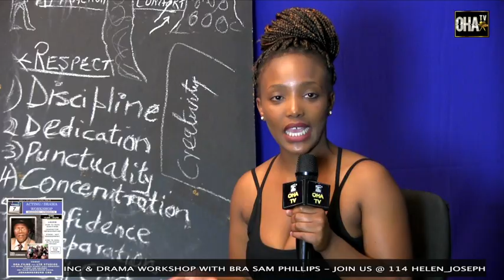Oha Films workshop, by Oha Films Studios - 14TH NOV MPUMI's feedback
Sam Phillips - Oha Films Acting & Drama workshop, by Oha Films Studios - 14TH NOV MPUMI's feedback